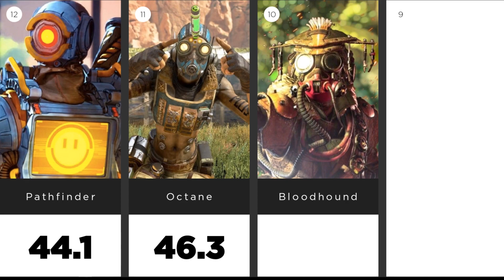Most Handsome & Hottest Apex Legends 🔫 [Ranked by AI]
AI (several neural networks and face scanners) tried to evaluate the heroes from the battle royale "Apex Legends" game for beauty, attractiveness, hotness, handsomness and sexuality.

Characters from video:
Crypto,Bloodhound,Caustic,Gibraltar,Lifeline,Bangalore,Mirage,Octane,Pathfinder,Revenant,Wattson,Wraith.

Warning! This video does not attempt to insult anyone. Beauty is a subjective factor.

All images presented in the video are licensed by Creative Commons.